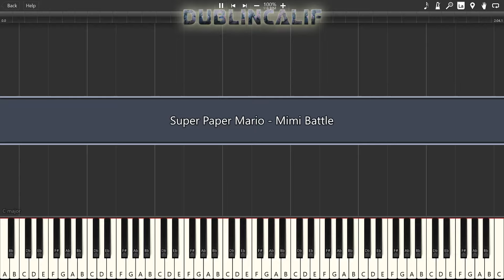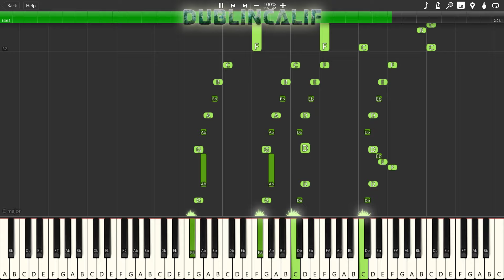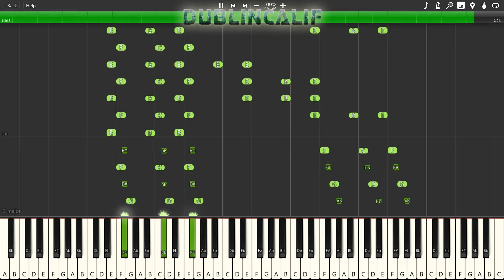Super Paper Mario - Mimi Battle Theme Piano Tutorial Synthesia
Arranged and provided by Bloop